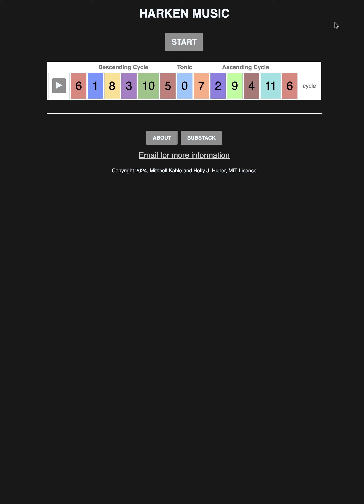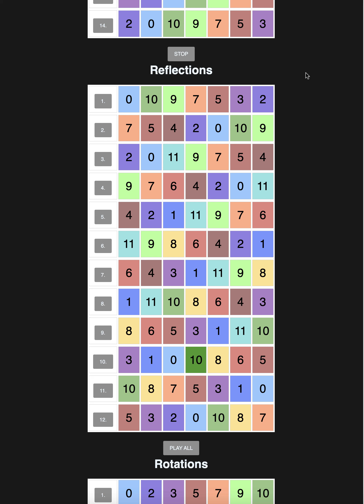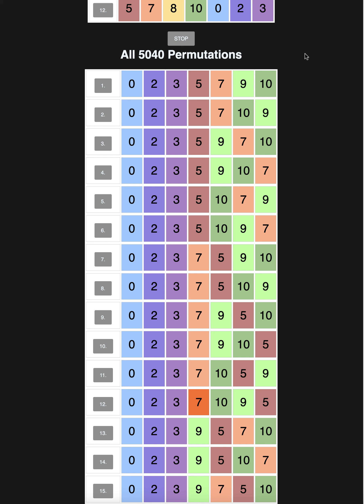Dorian Variations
There are 5,040 possible variations for each of the 462 heptatonic scales (or seven-note chords) possible in 12-tone music. The Harken Music system proves this mathematically using combinatorics to calculate every combination and permutation possible in 12-tone equal temperament. With the Harken Music system we can calculate there are 5,544 heptatonic combinations and 2,328,480 permutations. Can you play all 5,040 variations of a Dorian scale? The Harken can. Watch the video. It’s all free and open-source.